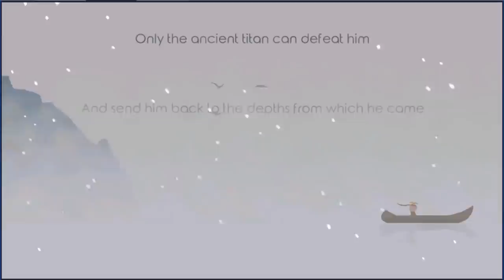Surviving Deadly Creature Attacks & Building A Kingdom - The Bonfire Forsaken Lands Gameplay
Welcome to The Bonfire Forsaken Lands. Build, discover, craft and survive. Build your settlement in a snowy encampment, survive monster attacks and manage resources to uncover the secrets of the ancients. This is a colony management game where you start a human settlement and expand to survive.